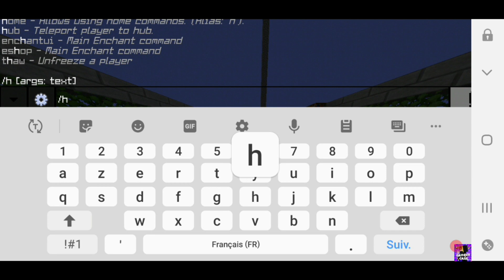Plutonium V2 | episode 3| farmer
\/__________/plutonium \__________ \/

Ip: mcpe.plutonium.best
Port: 19132

Black market:

\/________/chaîne YouTube\________\/

✅50 abo
✅100 abo
❌1000 abo
❌10000 abo
❌100000 abo
❌1000000 abo

\/__________/info vidéo \___________\/

[montage]

Logiciels/applications:

●Powerdirector pro
●kinemaster pro
●filmora9 (android)
●inshot

[Miniature]

Logiciels/applications:

●pixel lab
●Ps touch cc 2019
●Background eraser
●Animate it

[Musique]